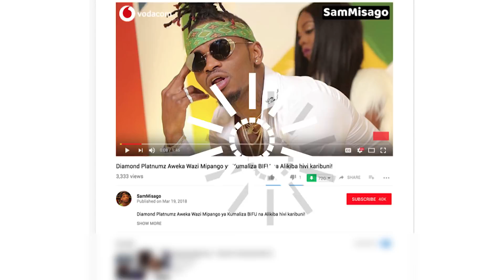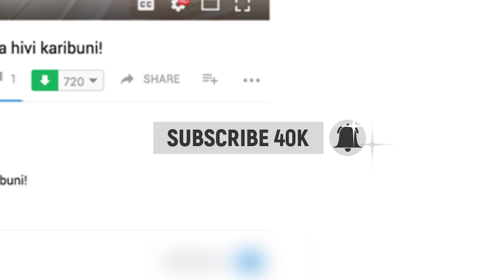Alikiba Atoa Sababu Kwanini Hawezi Kumsaini Abby Skillz Kwenye Lebo yake!